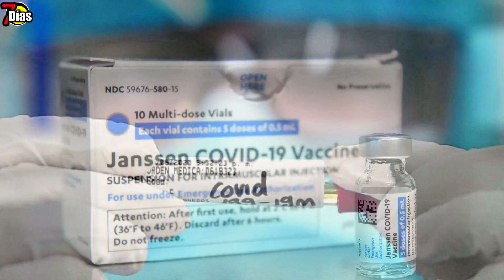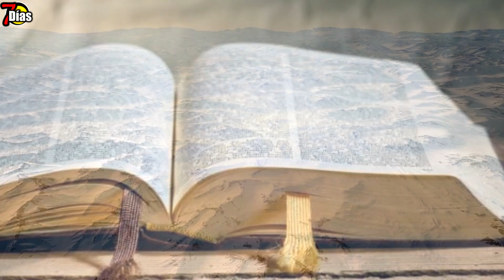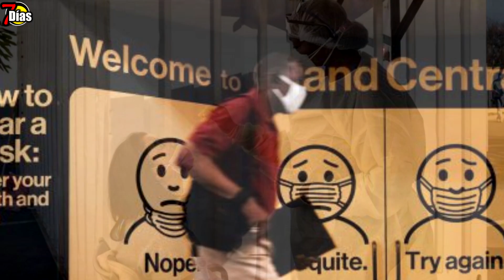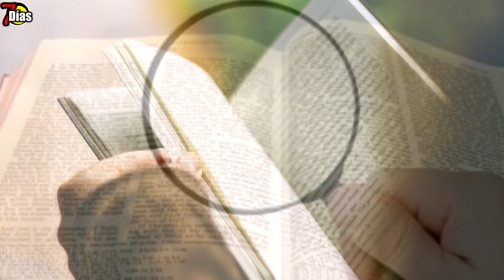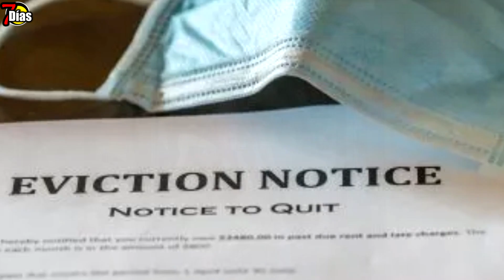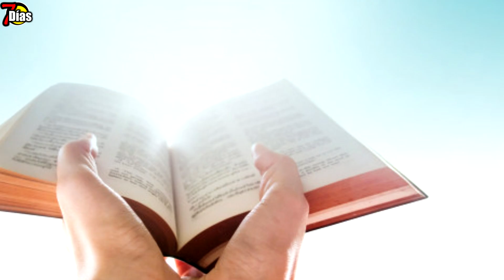Estados Unidos Bajo Alerta Sanitaria,continua la Pandemia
#7 DÍAS 2021
El virus continuo luego de los esfuerzos que realizan los científicos y farmacéuticas con el fin de crear vacunas y soluciones a la enfermedad que azota por completo el planeta las autoridades y médicos aseguran que el corona virus y su nueva variante conocida como Delta podría llegar hacer tan contagiosa como el sarampión además de lo pronto de su contagio inclusive puede que se contagiosa por vacunados
Dice la biblia en Hechos 28:9
Cuando esto sucedió, los demás habitantes de la isla que tenían enfermedades venían {a él} y eran curados.
Tal vez dejar de usar la mascarilla luego de ser vacunados no sea un abuena idea, algunos de los países que aplicaron a dejar de usar normas de bioseguridad ahora están viviendo las consecuencias del impacto de la variante delta
Una nueva inquietud para el centro para control y prevención de enfermedades de estados unidos que ahora aplican con la actualización de la guía sobre corona virus en la que se establecen de nuevo las recomendaciones como el uso de mascarillas en zonas cerradas y en lugares de aglomeración y alto peligro de contagio, aun si se encuentran vacunados o no
Aunque anterior mente se habido visto posible dejar de usar mascarilla en lugares cerrados para los vacunados ahora se plantea un cambio de postura en donde se exige de nuevo aplicar a las normas de prevención y sanidad teniendo en cuenta que la variante delta con gran diferencia de las demás variantes logra ser transmitida a personas vacunadas
Una clara y notable decisión por parte del centro para control en cuanto a la actualización de las normas con el fin de evitar que las personas vacunadas puedan transmitir el virus a otras personas inclusive a metros familiares no vacunados o que de alguna manera resultan inmunocomprometidos
Tan contagiosa como la varicela así se cataloga la variante delta rápida mente positiva con alertas que aumentan a medida que los contagios son más notables en estados unidos
 Esta variante de corona virus se está convirtiendo en un dolor de cabeza para la ciencia al mostrarse mas grave y su contagio tan rápido y sencillo como la varicela ahora el centro de control de enfermedades de estados unidos trabaja para detener con rapidez el impacto de Delta la variante del corona virus hasta el momento se conoce como uno de los virus más contagioso y rápido y se compara con sarampión o la varicela aunque podría ser en su efecto más rápida en su transmisión de persona a persona
Últimos estudios de las agencias sanitarias indican que las personas vacunadas transmiten el virus con una estadística menor que las no vacunadas
Las autoridades sanitarias de estados unidos están en alerta al igual con todas las normas que aplican los centros del centro de control y prevención de enfermedades en este proceso se realizó un análisis en uno de los cuadros de rebrote mas reciente ocurrido al inicio del mes de julio en alguna provincia de Massachusetts el resultado fue le 70 % de la población ya vacunada
Dice la biblia en Levítico 26:16
yo, por mi parte, os haré esto: Pondré sobre vosotros terror súbito, tisis y fiebre que consuman los ojos y hagan languidecer el alma. En vano sembraréis vuestra semilla, pues vuestros enemigos la comerán.
El rebrote se relacionó a la cantidad de eventos en el verano además de las reuniones en restaurantes y discotecas entre otros en estos casos los contagios registrados fueron registrados   346 personas vacunadas y 274 de los que presentaron síntomas leves
Las investigaciones continúan y para la ciencia y el mundo científico se s posible la llegada de una catástrofe ecológica y medio ambiental y aunque para muchas personas suena una idea descabellada los expertos recomiendan que hacer en caso de que el mundo colapse, los efectos del cambio climático y la pandemia está sometiendo por completo a la humanidad y es que los verdaderos resultados dependen de nuestras propias acciones y el futuro de nuestro planeta esta por completo en nuestras manos
yo, por mi parte, os haré esto: Pondré sobre vosotros terror súbito, tisis y fiebre que consuman los ojos y hagan languidecer el alma.
 En vano sembraréis vuestra semilla, pues vuestros enemigos la comerán.
Algunas naciones de reino unido podrían ser específicas para ser habitadas en caso de escenarios apocalípticos en el caso de gran bretaña sería una isla indicada para enfrentar duras situaciones climáticas con mas de 270 habitantes por kilómetro cuadrado al republica de irlanda es reconocida en el mundo por su riqueza y tradición agrícola apto para enfrentar una crisis mundial además su buena condición climática podría ser de gran ayuda para sobrevivir en tiempos difíciles y turbulentos
Otro muy buen lugar para poder enfrentar alguna crisis trata de Tasmania capaz de crear energías renovables además de sus fuentes hidroeléctricas